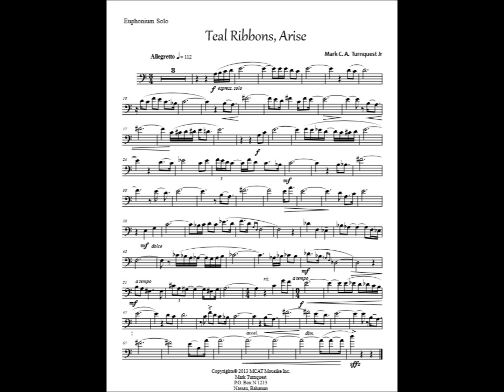Teal Ribbons, Arise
For Euphonium et Piano
by Mark Turnquest